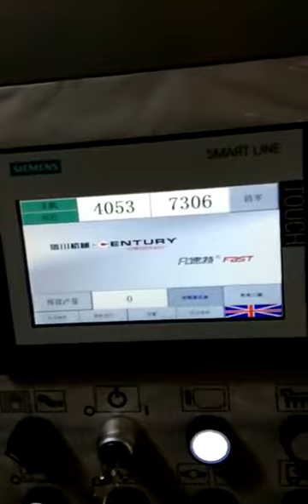Automatic Die Punching Machine Century MWZ 1300N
Automatic Die Punching Machine with Leading Edge Feeder with Stripping. Can handle Corrugated Board from 1-8.5 mm.